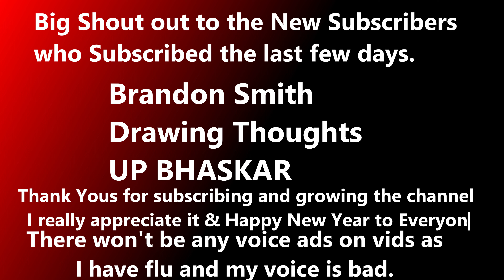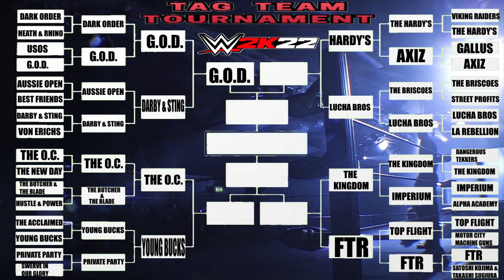WWE 2K22 TAG-TEAM EP#25 THE GUERRILLA'S OF DESTINY VS DARBY & STING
TAG-TEAM TOURNAMENT

THE GUERRILLA'S OF DESTINY VS DARBY & STING

TAMA TONGA & TANGA LOA
DARBY ALLIN & STING

AEW
WWE